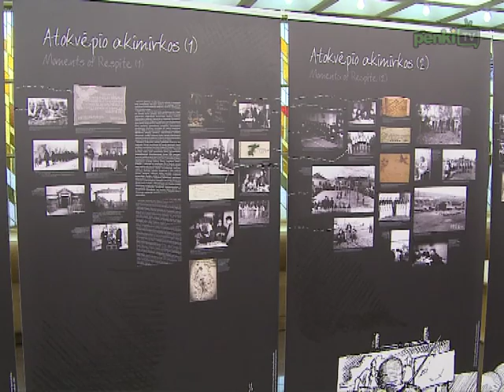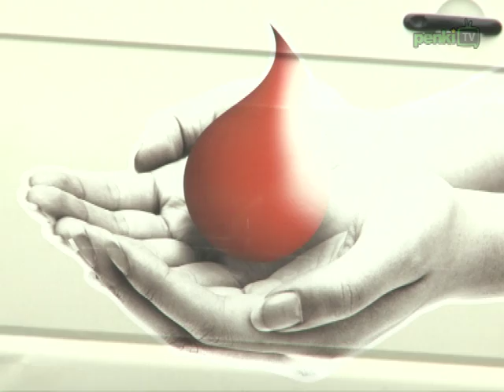Новости дня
В передаче «Новости дня» смотрите: 14 и 15 июня отмечаются День траура и надежды и День оккупации и геноцида; в Вильнюсе завершается проект внедрения электронного билета; продолжается акция «Тур доноров крови по Литве»; Виктория Чмилите обыграла китаянку Хоу Ифань.